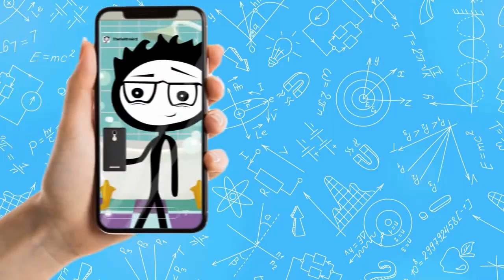Use Ice This Way to Lose Weight, New studies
In recent years, the concept of cold exposure for weight loss has gained significant popularity, and for good reason. Cold exposure, also known as cryotherapy or cold thermogenesis, is the practice of exposing oneself to low temperatures in order to stimulate the body’s metabolic response. This technique has been utilized by athletes, biohackers, and individuals looking to improve their health or shed some pounds. But what does the science say about cold exposure for weight loss?